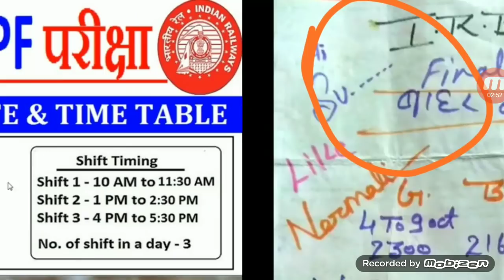RPF Exam Date Out ,official Notification download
SSC GD BEST BOOK KIRAN PUBLICATION
ONLINE ख़रीदे

🇨🇮SSC GD 2018 BOOK ONLINE ख़रीदे